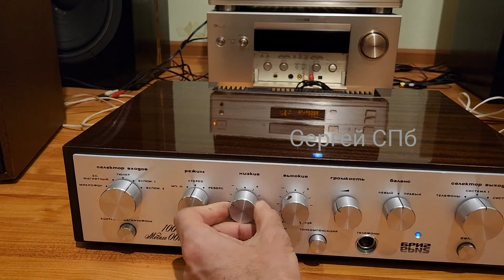Бриг 1979г. + S90 зеркальные